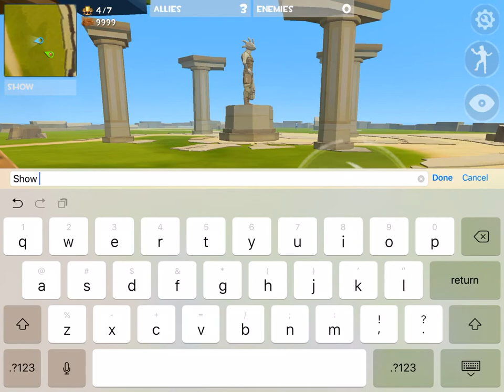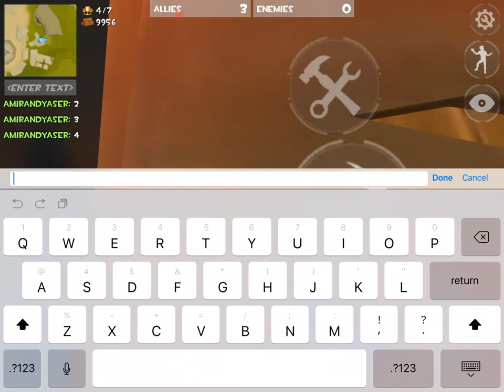Today I’m playing with my brother rockot royale hide and seek